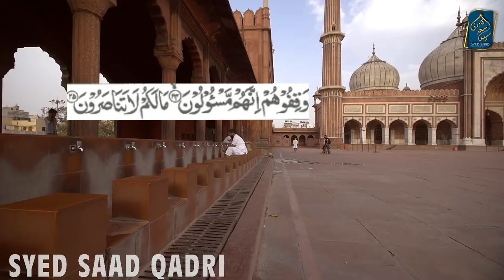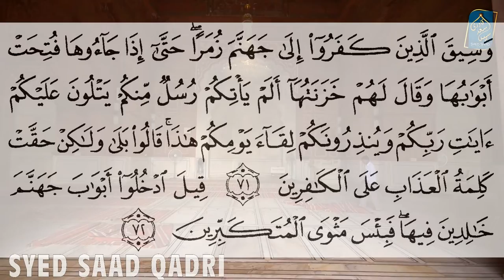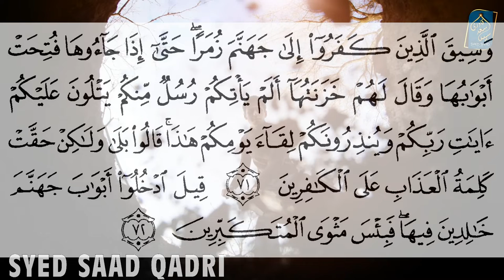Kya Hazrat Ali Jannat ka Ticket Bantainge | Hazrat Ali Pul Sirat Jannat ka Ticket